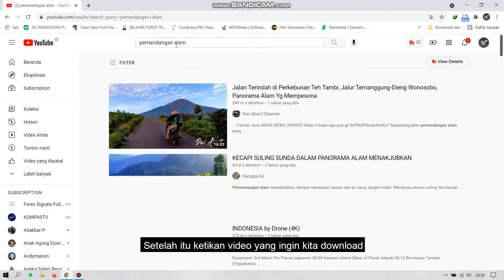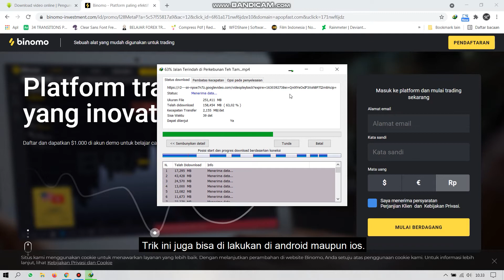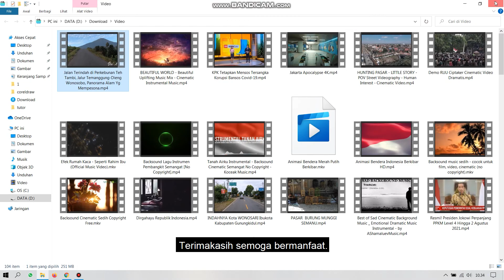Cara Cepat Download Vidio Di Youtube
Tutorial Mudah Download Vidio Di Youtube

Semoga bermanfaat